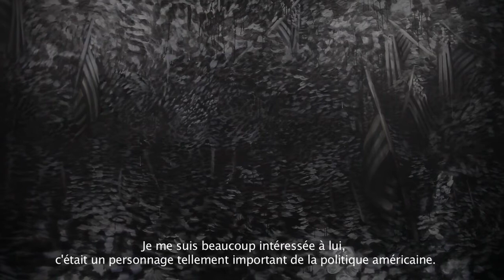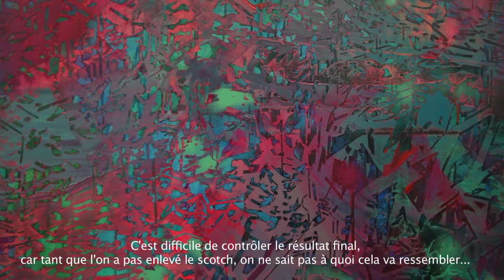Rosson Crow * Exposition * Mrac Occitanie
Du 28 juin 2014 au 02 novembre 2014
Commissariat Hélène Audiffren

Vidéo : Guillaume Eymenier

Musée régional d'art contemporain Occitanie
146 avenue de la plage, 34410 Sérignan
museedartcontemporainatlaregion.fr
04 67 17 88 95

Rosson Crow, artiste de la jeune scène contemporaine, peint des intérieurs vidés de toute présence humaine avec une énergie troublante. L'exposition à Sérignan, la plus importante qui ne lui ait jamais été consacrée, présente dix ans de peinture, réunissant des tableaux de collections européennes, américaines et des œuvres inédites.